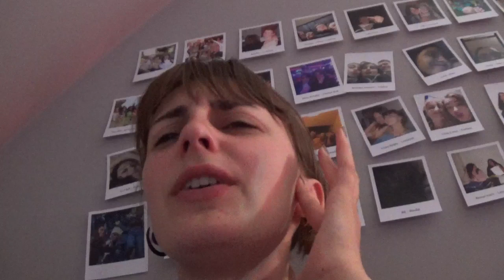COVER DE JTRAINE DES PIEDS PAR LULUNTM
je suis honorée